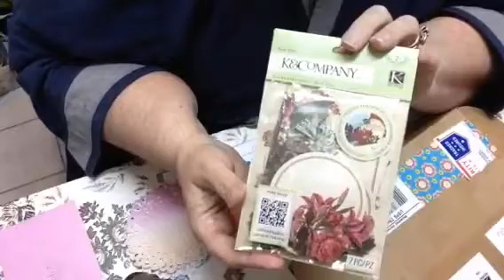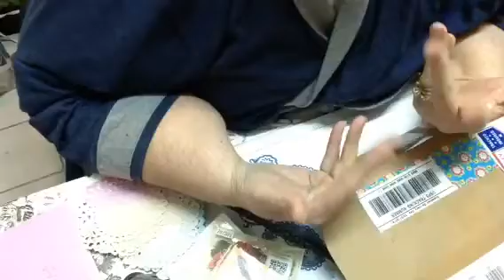Sweet Friend mail from Graciesloft take 5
I am so sorry but I had to redo the video my hubby saw that I had accidentally put my home address on camera and he was not pleased so therefore take 5 you all feel free to send me friend mail or products you would like me to review
SimpleDesigns
Box 1164